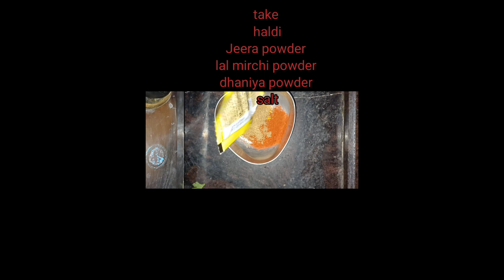kabuli channa ka dry gravy Wali sabji😋